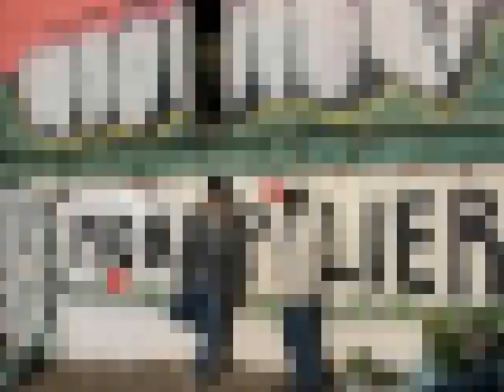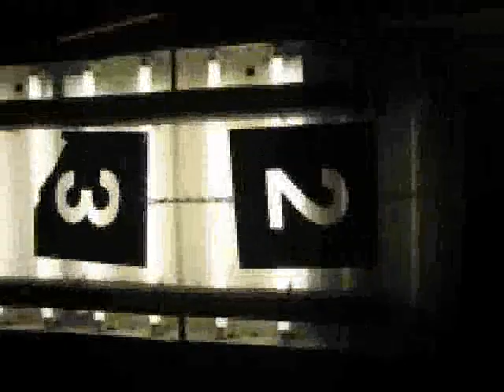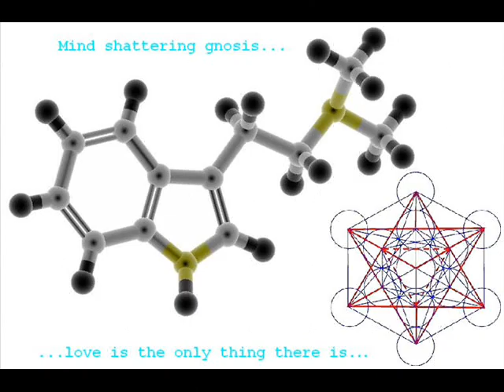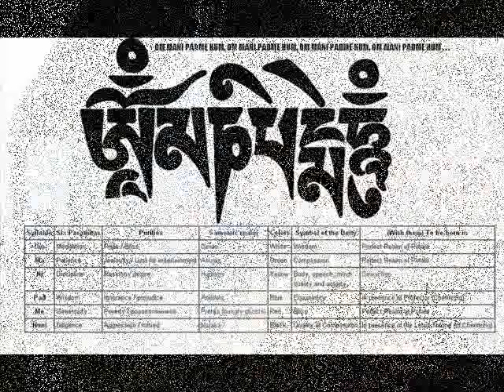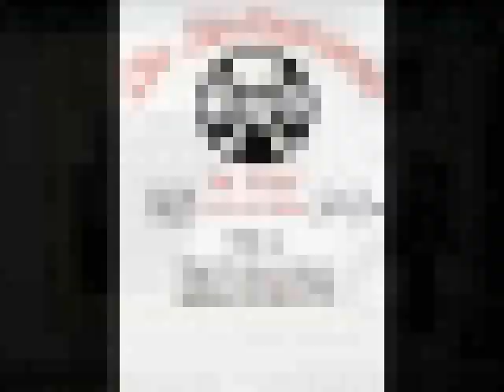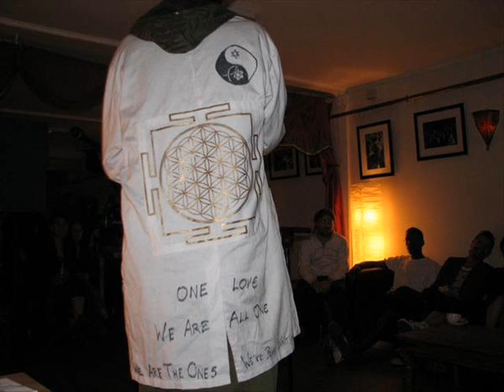OMI - Open Minded Intuitive - Original edit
Produced by Defazed, featuring KP Kev the Poet. Featured art from The Magpie, the autonomous creative squat in Bristol, UK. The art, paintings and sculptures are by The Magpie's resident artists Jamie, Gavin and Larry.
Other photos are taken from the Tasmanian Rainforest protection blockade in the Upper Florentine Rainforest, aka The Flozza.
Sacred Geometry courtesy of Operation: Bless Everyt'ing and Body English.
Magpirates logo by Abigail Norman.

Open Minded Intuitive

We stopped stayin in all day and watchin Toonami
And Children's TV presenters who blatantly do Charlie.

Now we're the superheroes savin' Earth but who are we?
The only weapon we need is love and we're facin a cruel army.

I'm not a hippy or a homey, I'm an OMI
Open Minded Intuitive, don't you know me?

Apache Tear Drop - you can't control me.
I'm not Anakin, I'm battlin' Palpatine, not slappin him,

I hug fear with love - Bush is back on the crack again,
I'm not backin in to corners, not givin in to fear.

I'm chattin to tramps... whores and lawyers,
Druids and ex-MI5 Dave Shayler - that's my flex

Redeye Jedi's O.M.I. I've
Visualised blue Pentagrams. 5 Alive,

2 tenths of a gramme of DMT,
1 tenth is more than enough for two or three.

Weed and tea, they sell mushroom chai over there.
Wisdom over knowledge, love over fear.

You need to see reality from different perspectives.
Narrow minded thinkin don't earn no respect kid.

Closed minds start wars and die bored. The whole time
I orchestrate alternatives cos I'm a darkhorse!

Staring into Chinese Dragons carved out of fluorite,
Get lost in sweat lodges and tipis all night

Thanking the Shaman for what he told me and sacred medicines
For what they showed me in peyote ceremonies.

Electric Blue O.B.sidian chose me.
My inspirations so deep, so listen closely.